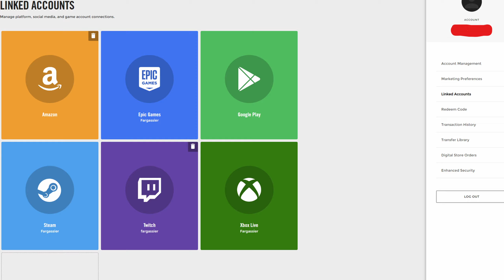This Is Going To Be A Huge Week For Fallout 76 | Latest Fallout News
This is the news for the week for Fallout 76. We cover everything happening in the wasteland from last week to this week.
🔴Live on YouTube & Twitch Thursday and Friday 7pm-10pm EST
🔴Live on YouTube & Twitch Sat and Sun from 11am-3pm EST

00:00 - Intro
00:15 - News In The Wasteland
04:32 - Content Creator Showcase
05:33 - Thanks For Watching & Thanks To Our Channel Members